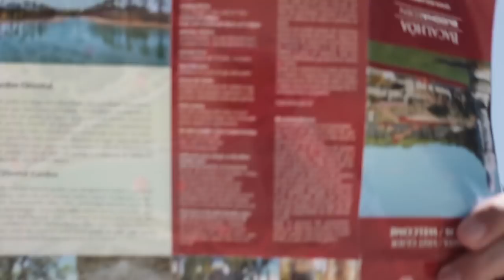Photographing Buddha in Portugal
In this video, I visit a location that you wouldn't expect to find in Portugal. I think it was fun, though!

Film Photography
Bronica MF Camera
80mm f/2.8
150mm f/4
Shutter Release Cable

Digital Photography
Sony a6000

Accesories
6-stop ND filter
10-stop ND filter
15-stop ND filter

Sony a6500
16mm f/1.4
Memory card for 4k